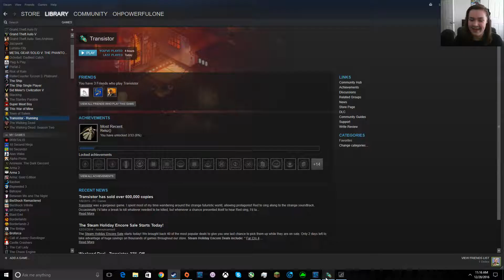Transistor Let's Play Part 1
The most beautiful game with the most beautiful music.